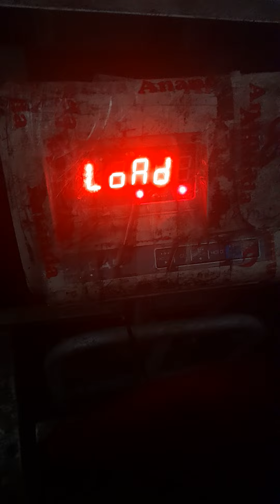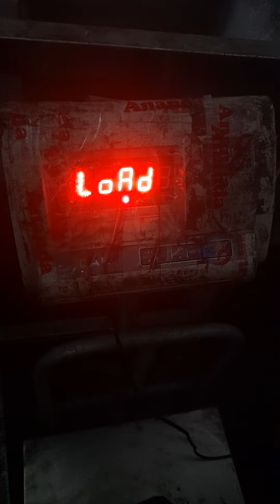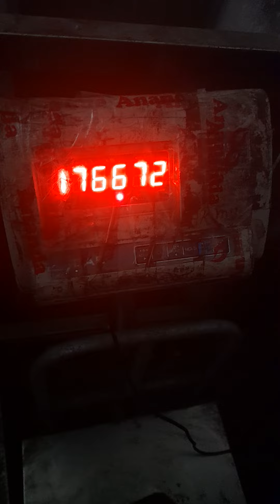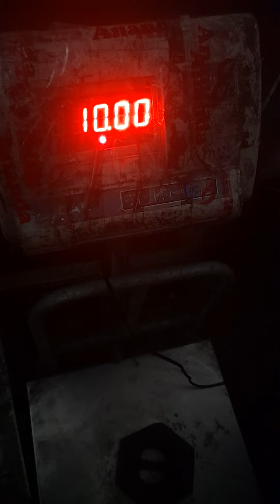100 kg weighing calibration